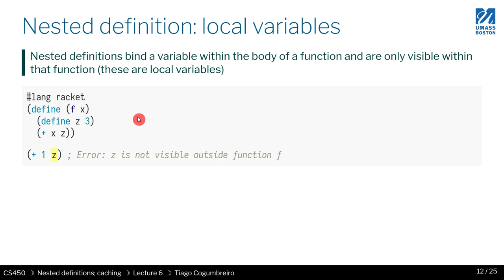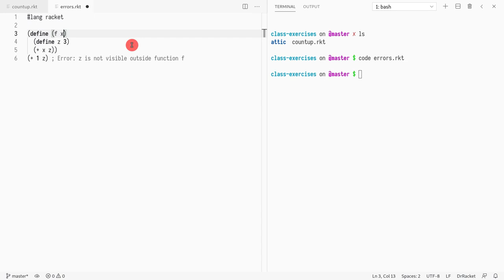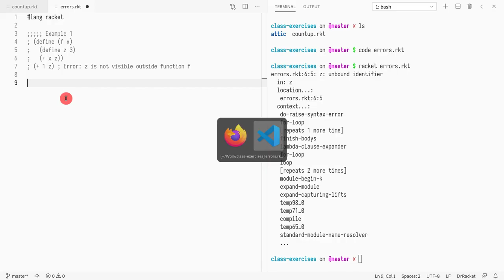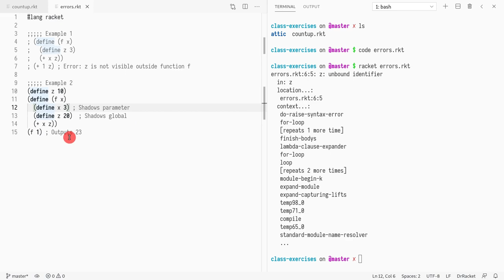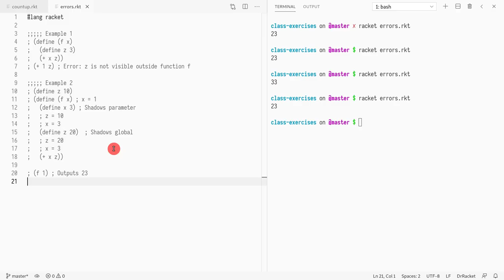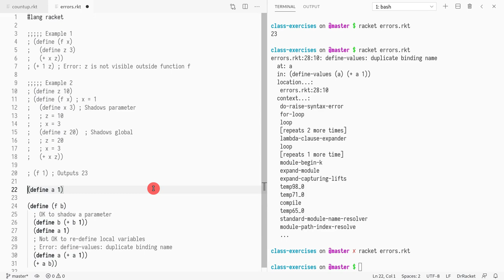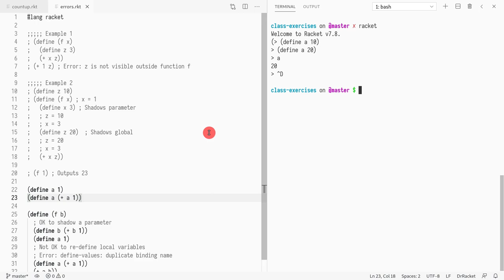CS450 S21 06 03 Subtleties of nested definitions